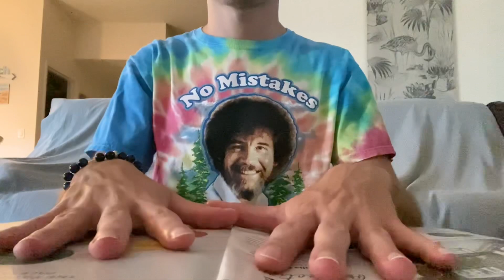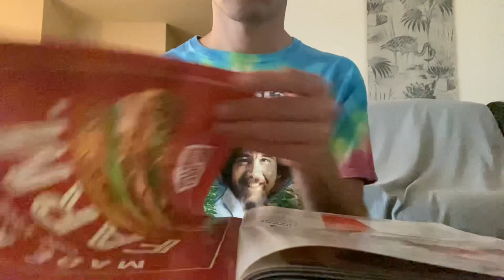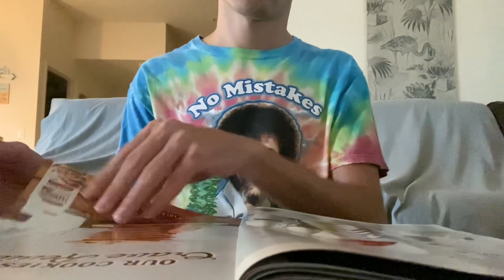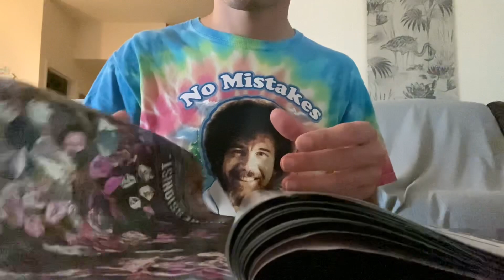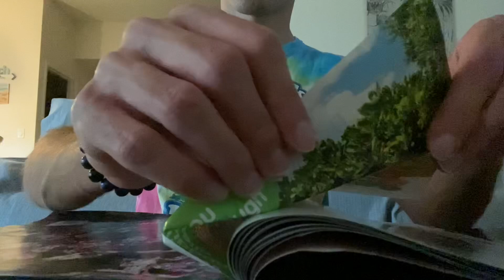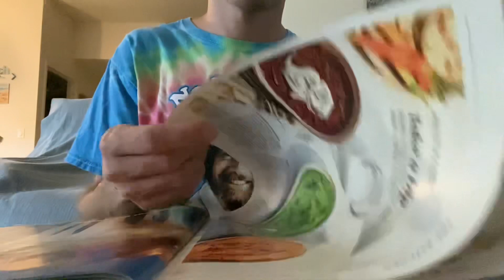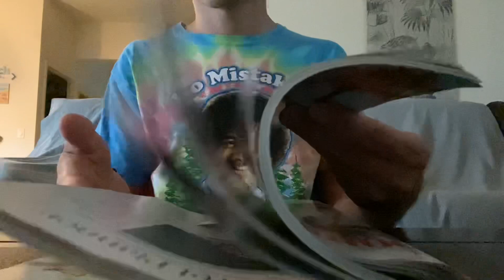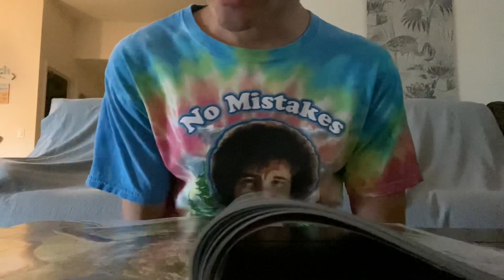Magazine Page Flipping (ASMR)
Mostly unintentional magazine page flipping ASMR.